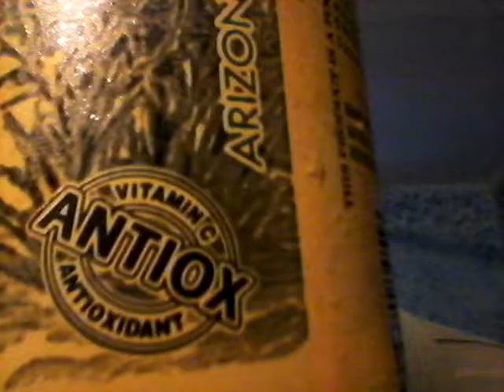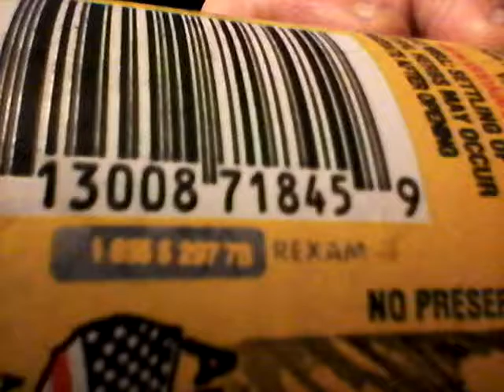Deadcarpet Energy Drink Reviews - Arizona RxEnergy Herbal Tonic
I review the Arizona RxEnergy Herbal Tonic energy drink. This is my 651st energy drink review video. This was filmed on May 16, 2016.